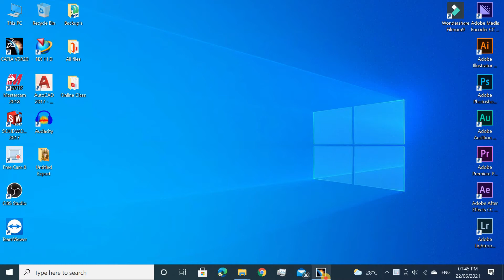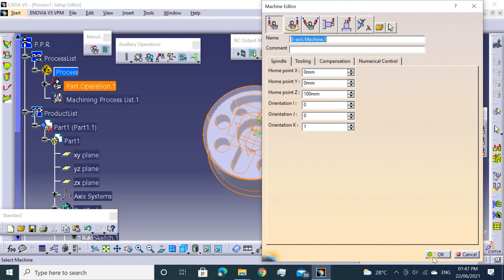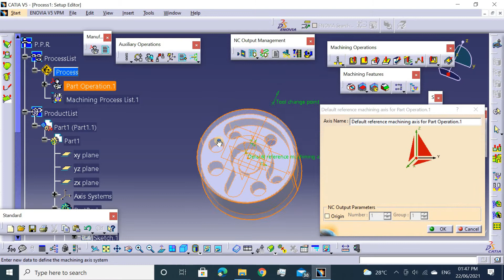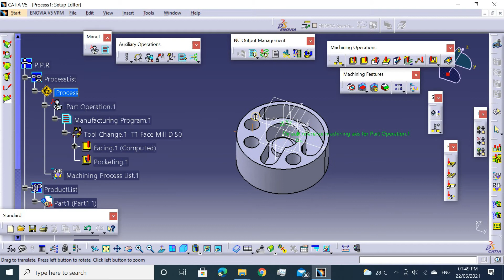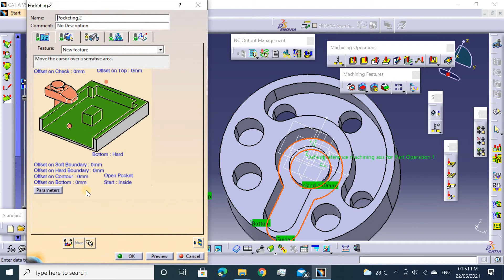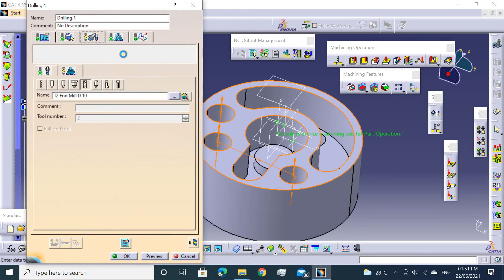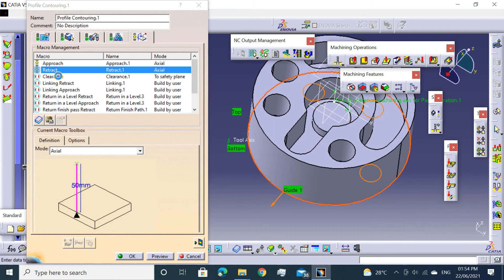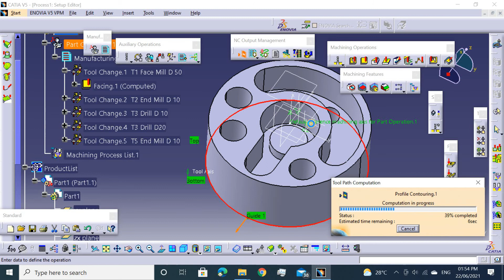Catia Nc Programming Exercise - 58